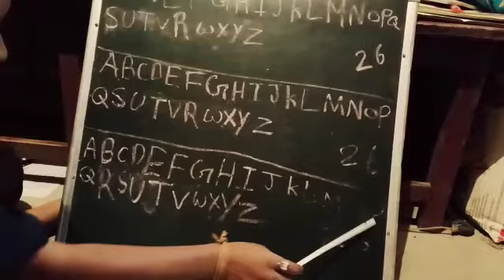Learning Ability or Learning Disability?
It's time to give your less than a minute time to watch this video carefully and share

What you Observed?

What you Listened?

What you Understood?

What you learned?

Also list down the Learning Abilities and Learning Disabilities if you are aware of it.